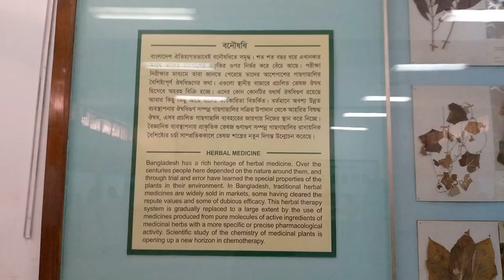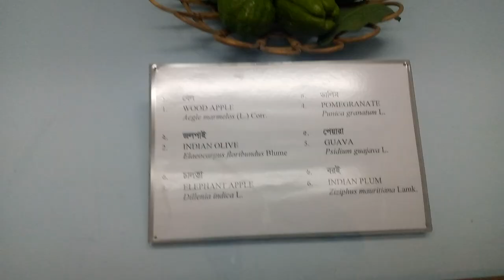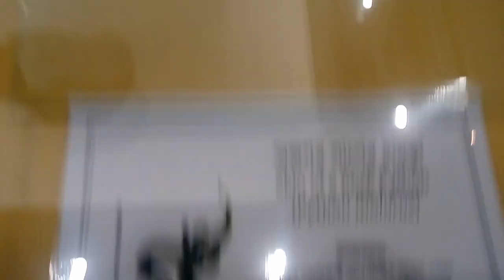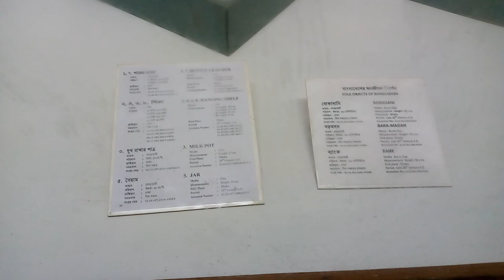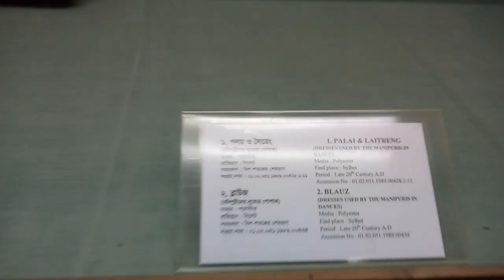Bangladesh National Museum বাংলাদেশ জাতীয় জাদুঘর।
Bangladesh National Museum

The Bangladesh National Museum (Bengali: বাংলাদেশ জাতীয় জাদুঘর), is the national museum of Bangladesh.The museum is well organized and displays have been housed chronologically in several departments like department of ethnography and decorative art, department of history and classical art, department of natural history, and department of contemporary and world civilization. The museum also has a rich conservation laboratory. Nalini Kanta Bhattasali served as the first curator of the museum during 1914–1947.

History

Bangladesh National Museum designed by Syed Mainul Hossain

Bangladesh National Museum was originally established on 20 March 1913, albeit under another name (Dacca Museum), and formally inaugurated on 7 August 1913 by The Lord Carmichael, the governor of Bengal. In July 1915 it was handed over to the Naib Nazim of Dhaka.
Bangladesh National Museum was formed through the incorporation of Dhaka museum and it was made the national museum of Bangladesh on 17 November 1983. It is located at Shahbag, Dhaka.

Ground floor

The ground floor consists of some old guns at the entrance and the hall where the people book their tickets or assemble to hear the history of the museum. The hall leads to a grand staircase. Beside the hall, there is a smaller room which also acts like the hall (it is also used by the guides to tell the visitors about the history) and a simple staircase.

First floor

The first floor is divided into 22 rooms.

First room

The first room displays a large map showing the map of Bangladesh and its 64 districts.

Second room

The second room consists of an under going work of a large statue of a royal Bengal tiger.

Third-tenth rooms

These rooms consist of natural beauties found in Bangladesh. In one of the room there is showcase of a tongue of a whale.

Tenth-22nd rooms

The other rooms contain some historic relics of Bengal up to 1900. There is a room which shows the different boats used by the rural people.

Second floor

The second floor consists of photos of famous people and showcases the Bangladesh Liberation War and the Language Movement of 1952. There are posters used in the war, a torture machine and much more. There are also two libraries.

Third floor

The third floor consists of pictures of international politicians, artists, scientists, famous pictures and four international galleries - Chinese, Korean, Iranian and Swiss.